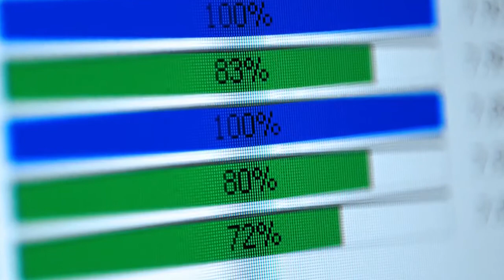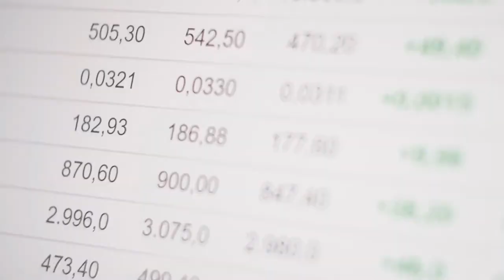When out in public why does meghan markle always either has to have her hand on prince harrys back ?